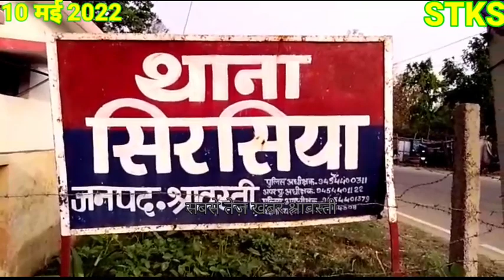टेंट लगाते वक़्त हुई घटना, परिवार में मचा कोहराम